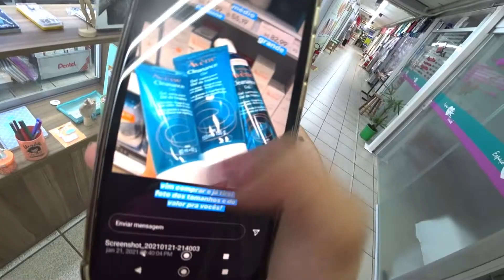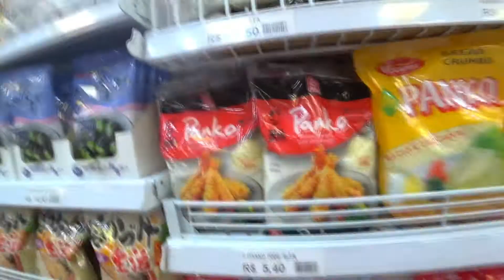EU QUE ESCOLHI MEU PRESENTE DE DIA DAS MULHERES !! | COMPRANDO MEU PRESENTE ..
Feliz Dia Das Mulheres para todas as mulheres do mundo !!
Que vocês possam ser amadas , respeitadas do jeito que vocês merecem , é isso que eu desejo pra todas !!

ESPERO QUE VOÇÊS TENHA GOSTADO DO VIDEO ..

Me acompanhe la no instagram que eu estou por la todos os dias !!